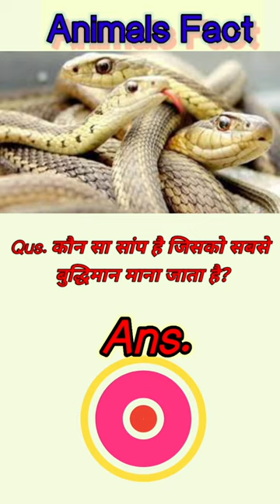किंग कोबरा के बारे रोचक जानकारी | Facs about shank in Hindi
YouTube screech keywords :-

facts about snail in hindi
amazing facts about snail in hindi
facts in hindi
snail facts in hindi
intresting facts about snail
facts about snail
dangerous snake in india
hindi facts
money plant in hindi
crochet door hanging toran in hindi
wild india documentary in hindi
earth adventure in hindi
sadhguru speech in hindi
snake in hindi
african wildlife documentary in hindi
documentary in hindi
snakes movies in hindi
snail therapy in hindi
किंग कोबरा के बारे में 10 रोचक तथ्य
किंग कोबरा के बारे में जानकारी
किंग कोबरा सांप
किंग कोबरा
जानिए किंग कोबरा नाग से जुड़ी रोचक जानकारी
कोबरा सांप से जुड़ी रोचक जानकारी
किंग कोबरा से जुड़े रोचक बाते
जानिए किंग कोबरा नाग से जुड़े रोचक तथ्य
कोबरा सांप के बारे में
किंग कोबरा के रोचक तथ्य
किंग कोबरा के बारे में अनोखे तथ्य
किंग कोबरा के बारे में आश्चर्यजनक तथ्य
किंग कोबरा की जानकारी
king kobra
king cobra
cobra
cobras
kobra
king kobra carmine appice
king cobras
king cobra exhibit